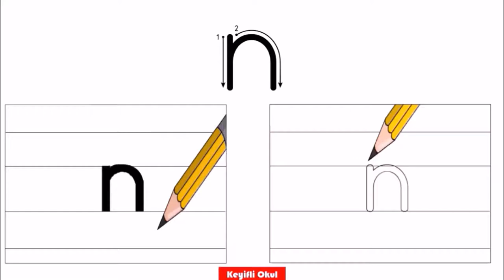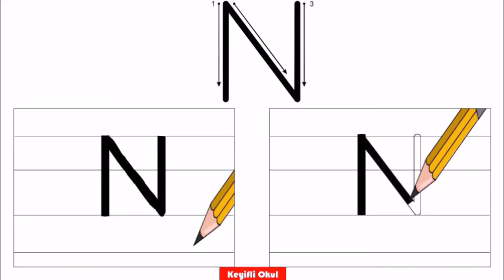Küçük ve Büyük N Harfinin Yazılışı I N Harfi Nasıl Yazılır?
Keyifli Okul Kanalımıza Hoş Geldiniz.
Bu videoda  İ harfinin yazılışını öğreneceğiz.

n sesi
n harfi
n harfi öğretimi
n sesi öğretimi
n harfi nasıl yazılır?
n sesi nasıl yazılır?
1.sınıf
keyifli okul
n sesi yazma
n sesi yazma çalışması
n sesinin yazılışı ve okunuşu
küçük n
büyük n
Harflerin yazılışları
dik temel harfler
n harfinin yazılışı
küçük ve büyük n harfinin yazılışı
n sesi yazılışı
küçük n harfi
büyük n harfi
k n yazılışı
küçük n sesi keyifli okul